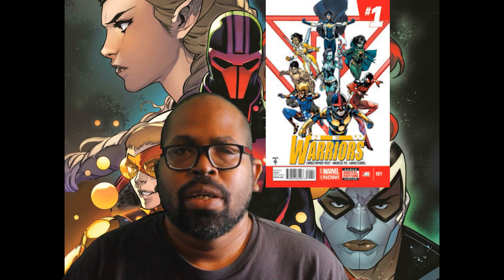Have the New Warriors always been SJWs?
The latest news about the new New Warriors commicbook from Marvel Comics has comci fans pissed due to the alleged SJW comics trend.

Let's examine each volume of the New Warriors to see if this is new, or just the same old New Warriors that's been around for years.

All artwork is the property of Marvel Entertainment.